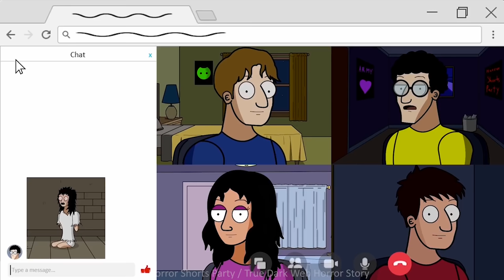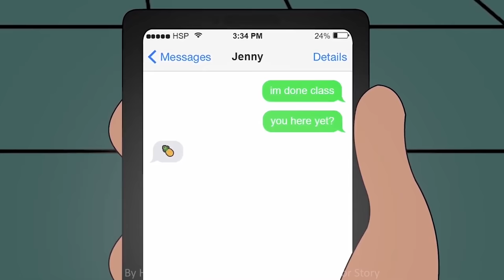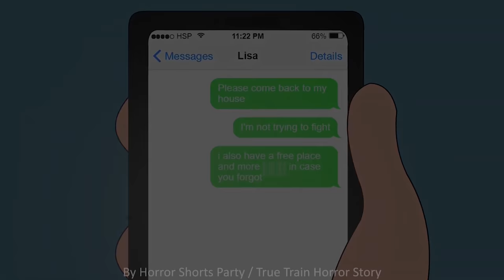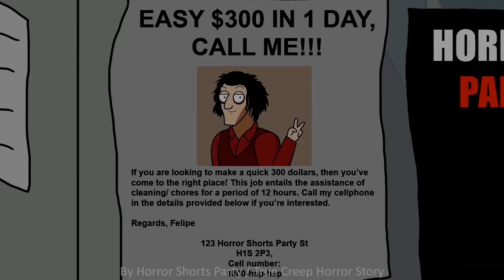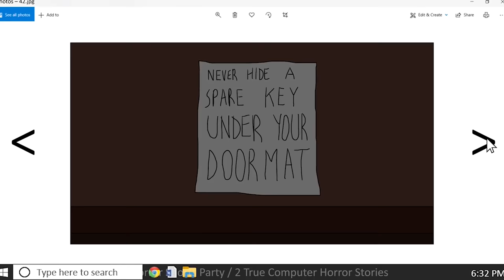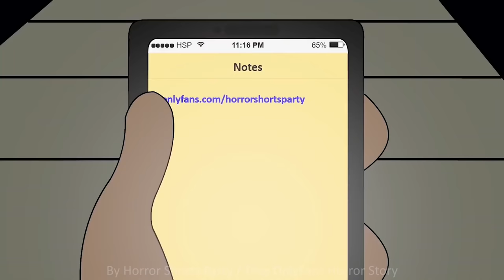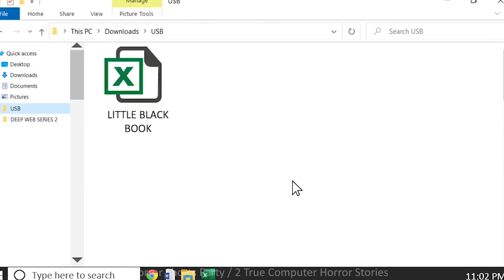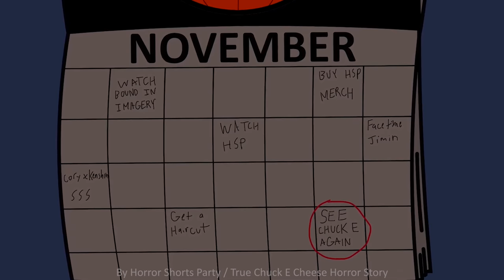10 TRUE HORROR STORIES ANIMATED COMPILATION